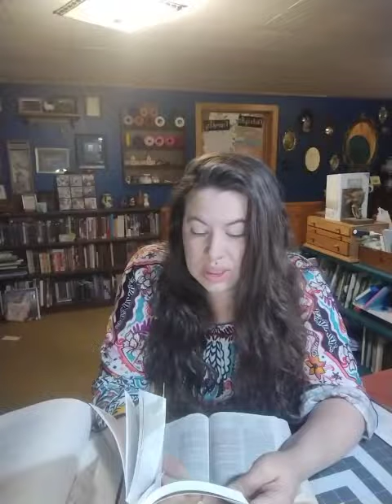Come Follow Me The Old Testament Isaiah 49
Is our covenant with the Lord written upon our hearts?